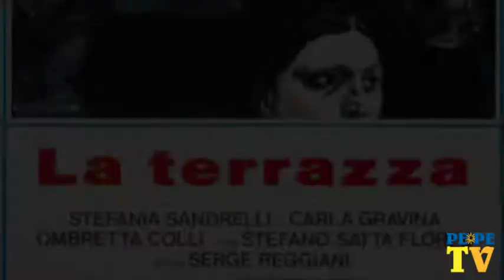Ettore Scola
Il 10 maggio del 1931 nasceva Ettore Scola, uno dei grandi registi della stagione d'oro della commedia all'italiana, recentemente scomparso. Lo ricordiamo con alcune immagini dei suoi film più celebri